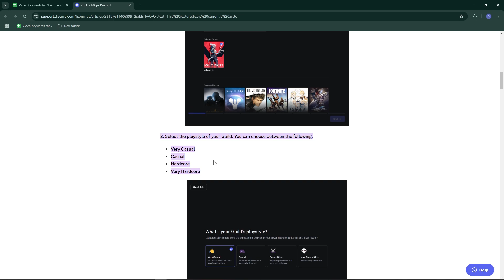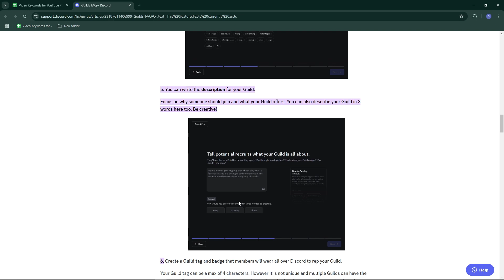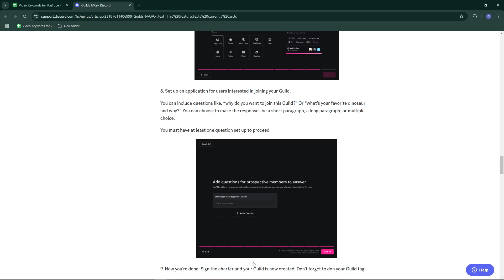How To Create A Discord Guild TAG | Step-by-Step Guide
In this video, we’ll show you how to create a Discord Guild Tag step by step. Whether you're setting up a new server or customizing an existing one, this guide will help you add a unique tag to represent your community. Watch till the end for all the tips and tricks!